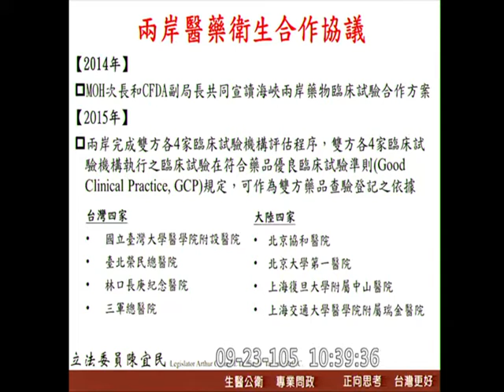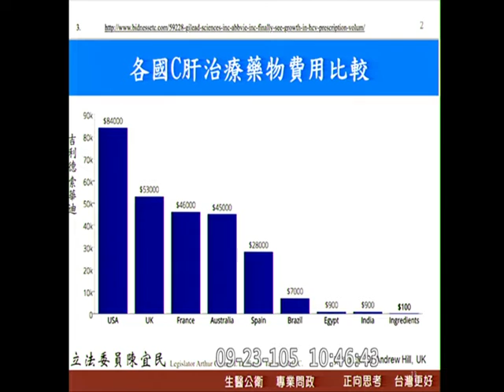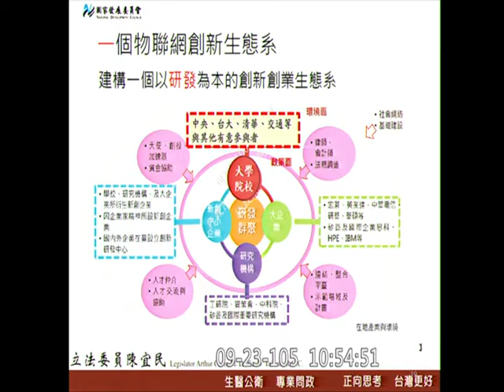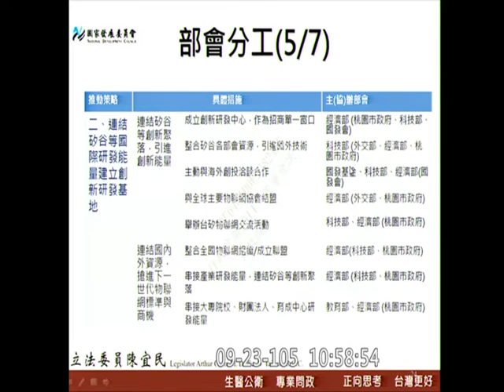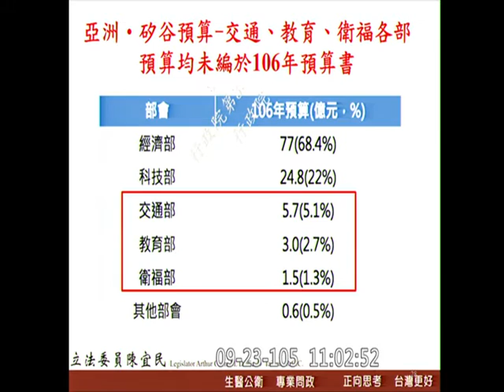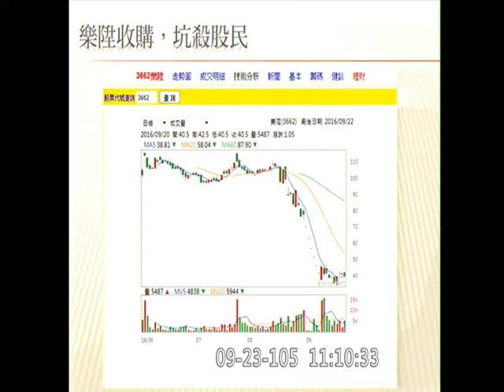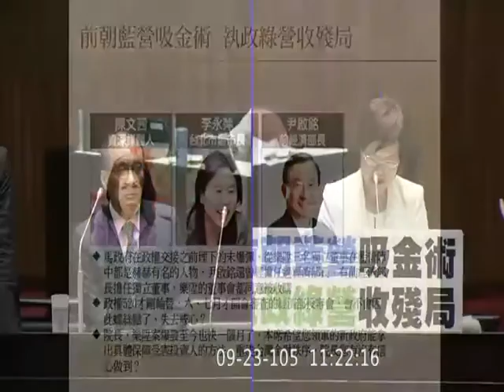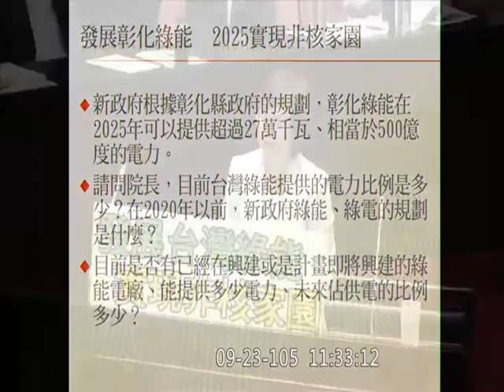20160923 院會 3 林全 繼續對行政院長施政報告質詢 陳宜民 陳素月 李昆澤 【立法院演哪齣？】